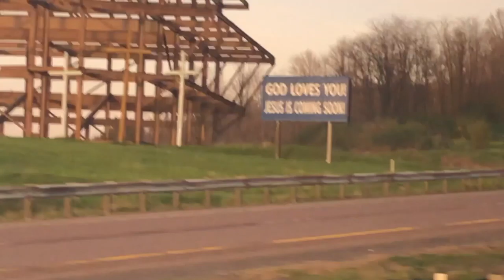Bunny Bounce and Tennis Vlog!!